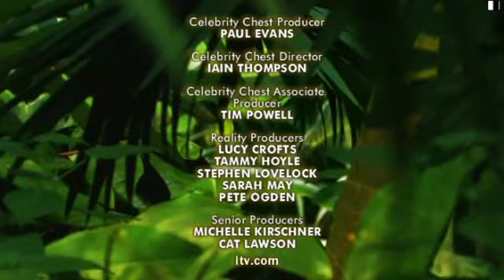I'm a Celebrity 7_14-7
I'm a Celebrity 7